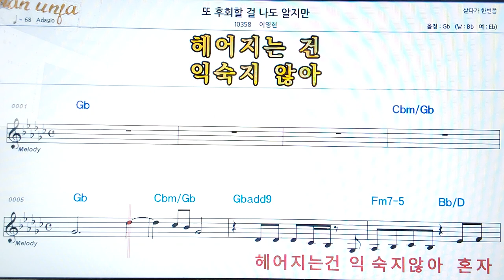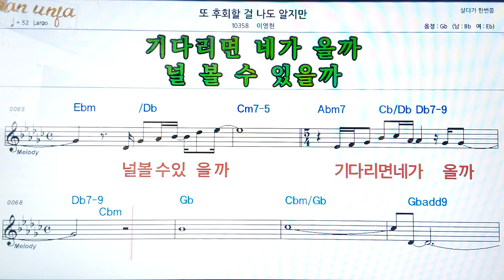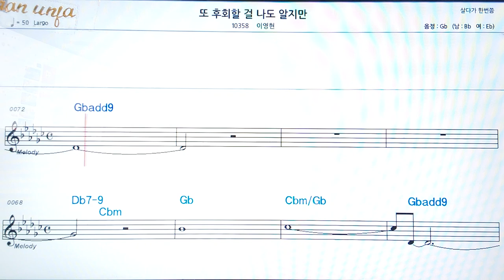또 후회할걸 나도 알지만/이영현👍악보, 코드,가사,Karaoke*가라오케 반주